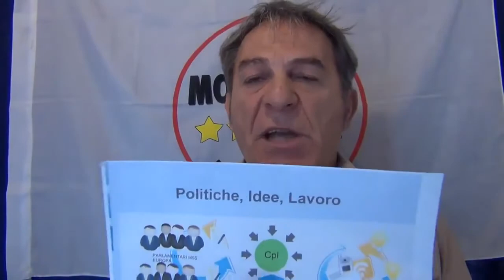SenzaFiltro @RM5S InformaTour 30-11-2014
o con bonifico bancario intestato a:
Codice IBAN
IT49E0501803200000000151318